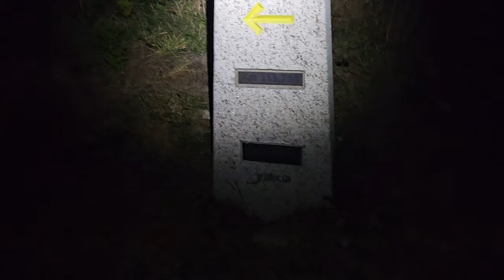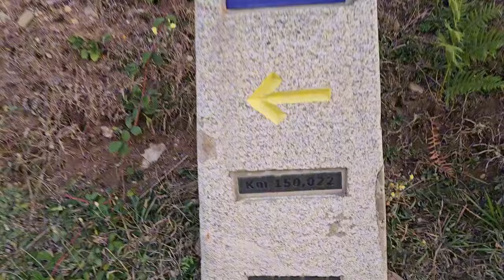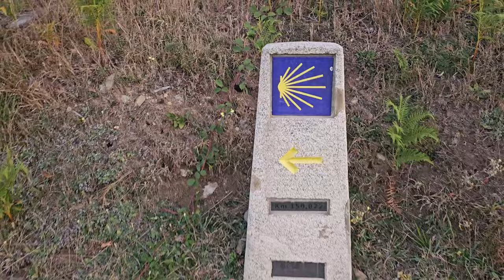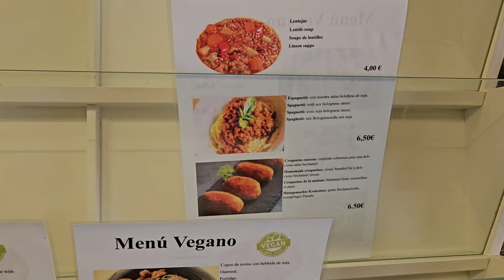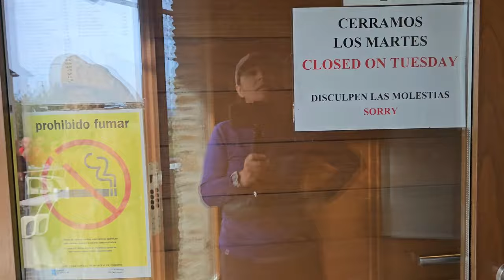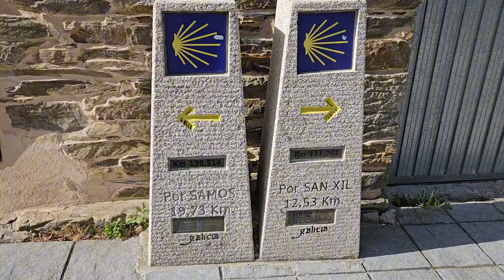Day 27 - Camino de Santiago Frances - Linares to Samos 28km - Sept/Oct 23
Day 27
Date:  Thursday October 12th, 2023
Weather: 14C, sunny hot high of 24C

Terrain: a few steep uphills, rolling hills the rest. Some paved some gravel trails

Accommodation: Casa Botica

Food: toast, 2 eggs, rice pudding, steak & fries, salad with Tuna.

Kms: 28km
Total Steps for day: 47,560
Kms completed: 670/800

Cost: €83

Feeling out of 10:
Enjoyment: 7/10
Fatigue: 10+/10
Ease of terrain: 7/10

Challenges: the steep uphill, rolling hills, not eating enough in the morning and feeling weak and tired by the time I got to Samos

Highlights: running into my Portuguese sisters a few times. Visiting the monastery in Samos.